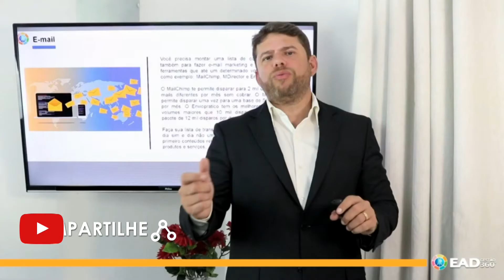Como esquentar sua lista de transmissão?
Conheça um pouco sobre a Corporate Gestão 360°

Facebook.com/CorporateGestao360
Instagram.com/CorporateGestao360
Youtube.com/CorporateGestao360

Adquira AGORA o seu acesso para o Programa completo dos Segredos de Marketing de Conteúdo 360°: